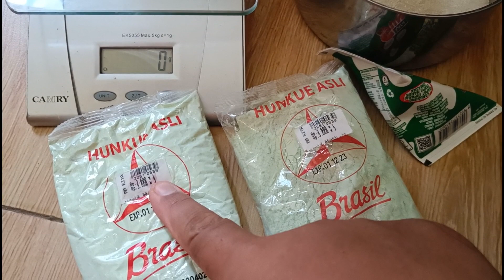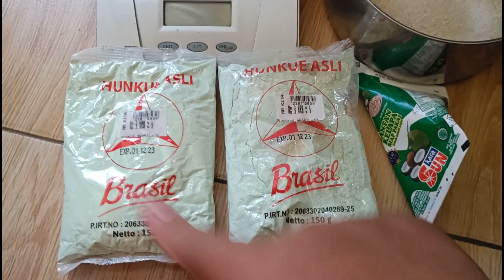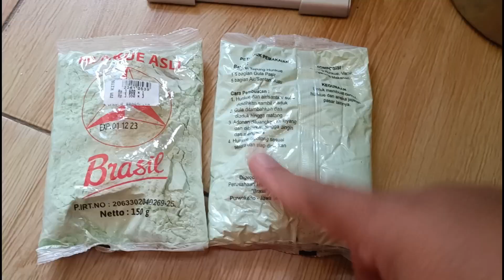Jajanan Hungkwe Pisang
bagi teman - teman yang mau mengirimkan saweran bisa melalu link saweria ini
terimakasih, sehat selalu dan banyak rejeki